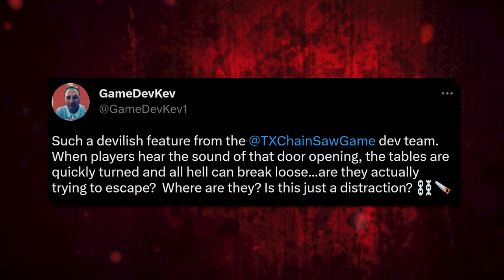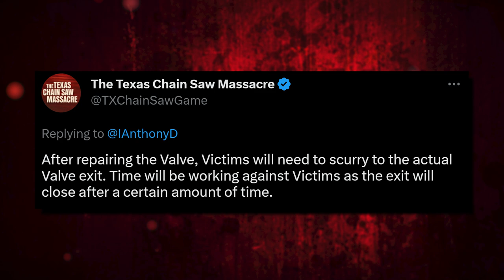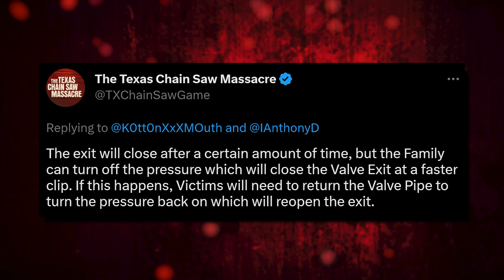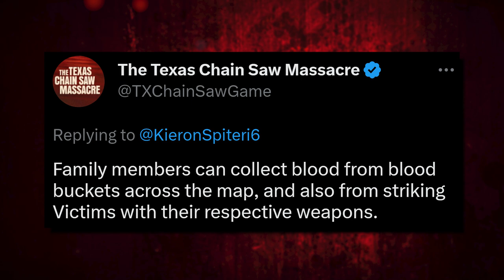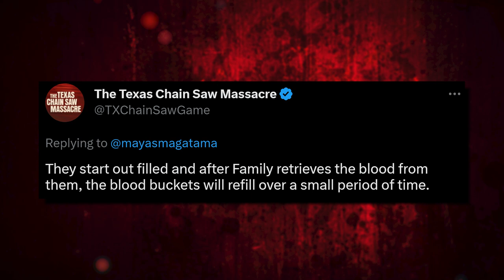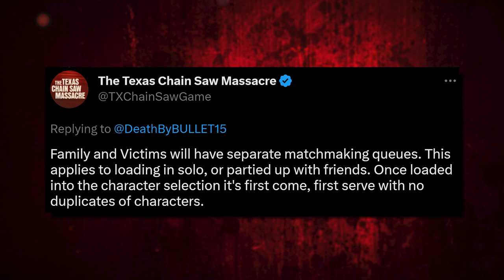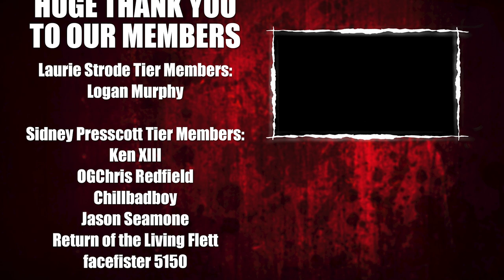How to ESCAPE! | The Texas Chain Saw Massacre: Video Game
The gameplay details keep coming as we move closer and closer to the Technical Test! In this video, we break down the most recently released screenshots for the game that confirm two different methods of escaping from the Slaughter Family!